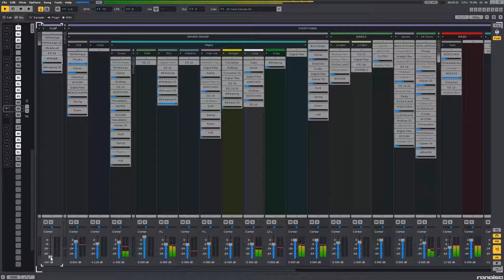Meef Chaloin & Asher Dust - High Horse (Renoise)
New song, playing in Renoise